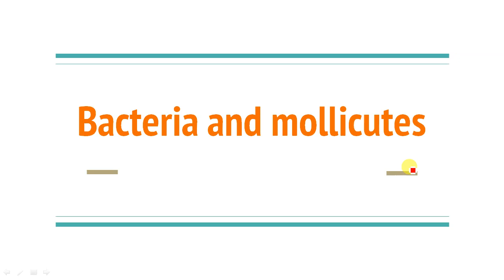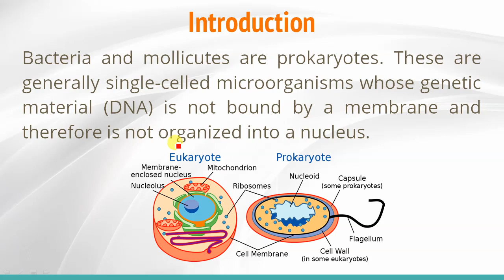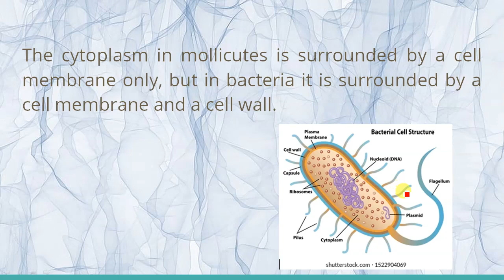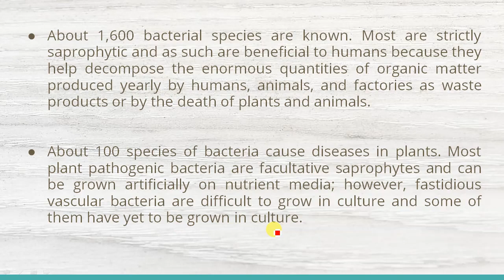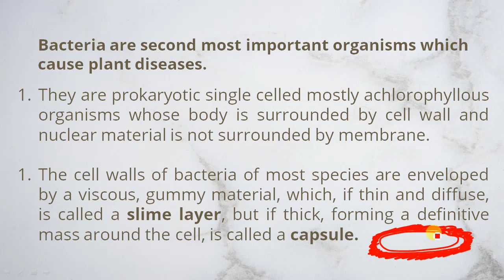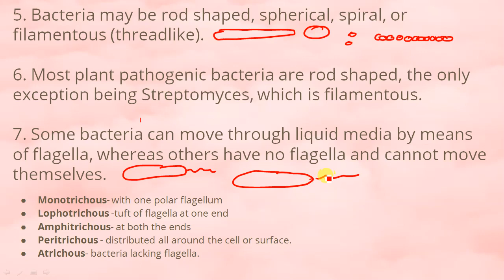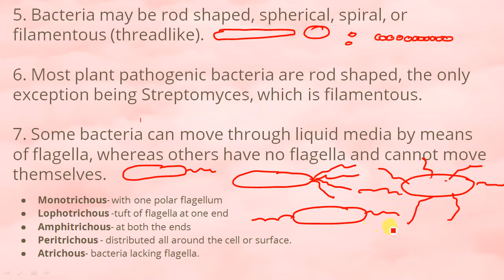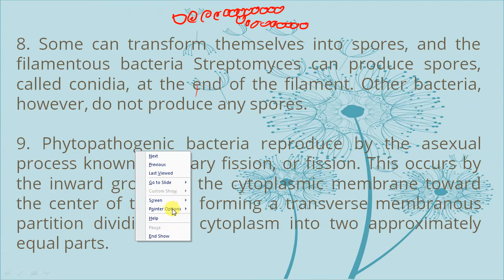12 Bacteria & Mollicutes 1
Bacteria ,  Bacteria & Mollicutes , Mollicutes